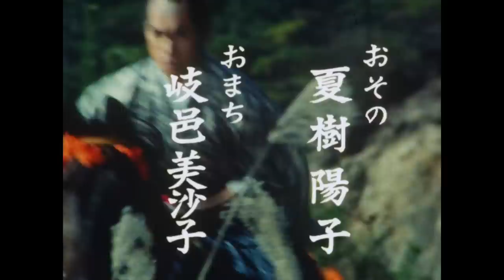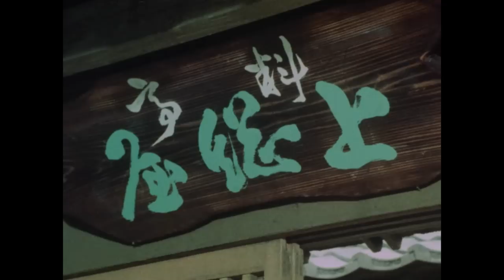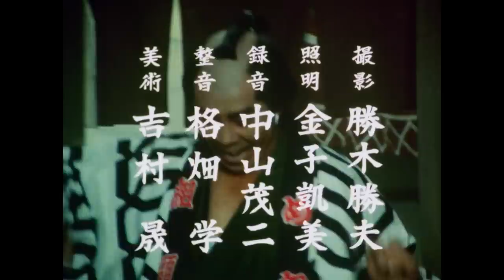The Yoshimune Chronicle: Abarenbo Shogun Full Episode 94 | SAMURAI VS NINJA | English Sub